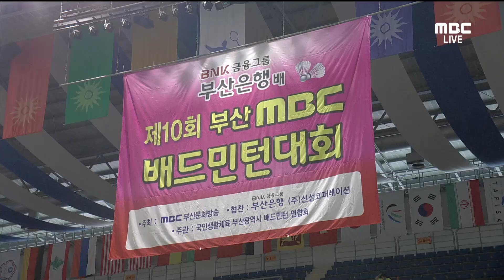[명승부] 30대 남자복식 결승 ( 동래구 vs 사하구 ) [ 2015 BNK금융그룹 부산은행배 제10회 부산MBC배드민턴대회 ] 20150705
MBC스포츠중계석
일시 : 20150705
장소 : 강서체육관
대회명 : 2015 BNK금융그룹 부산은행배 제10회 부산MBC배드민턴대회
30대 남자복식
박원배 최형석(동래구)
VS 홍기준 유창훈 (사하구)